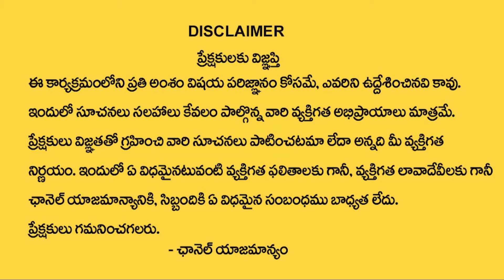Boora Narsaiah Goud Comments on KCR Government | Ktv Telugu